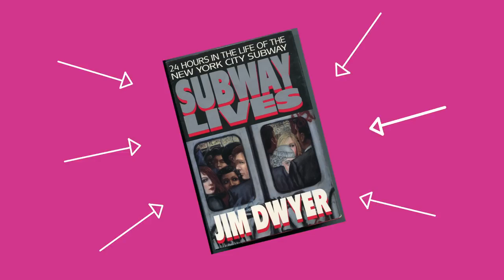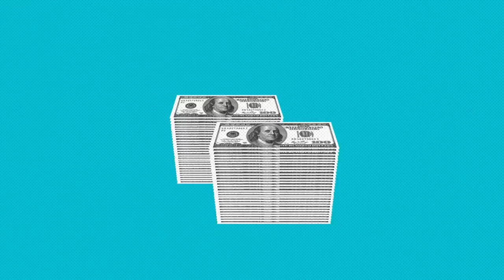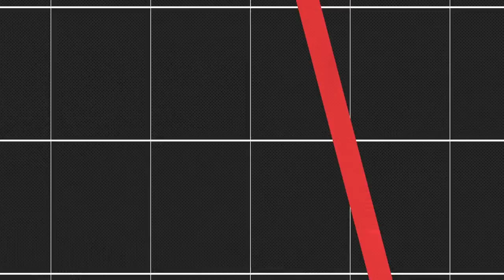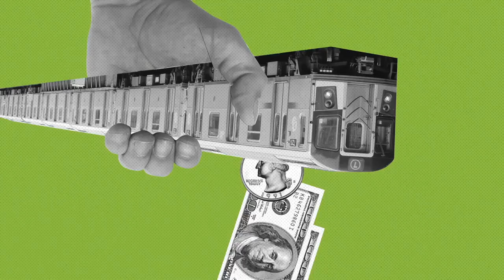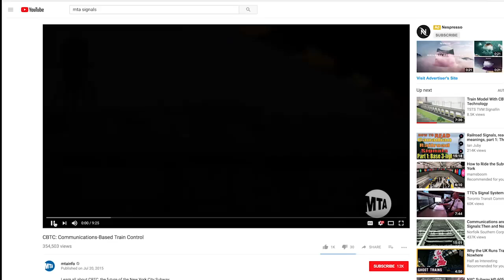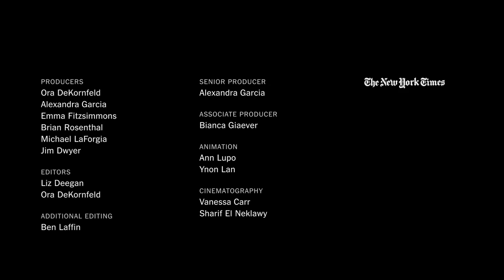Why do New York Trains SUCK? | Here's Why | New York Times (Must Watch)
This video, ,How Did New York's Trains Get so Bad? | NYT was made by The New York Times was provided to A Billion Views via creative commons.

The New York Times' comments below
New York City subways have the worst on-time performance of any major rapid transit system in the world. This is the story of how the city ended up in a state of emergency. More from The New York Times Video: Subscribe Facebook Twitter Whether it's reporting on conflicts abroad and political divisions at home, or covering the latest style trends and scientific developments, New York Times video journalists provide a revealing and unforgettable view of the world. It's all the news that's fit to watch.